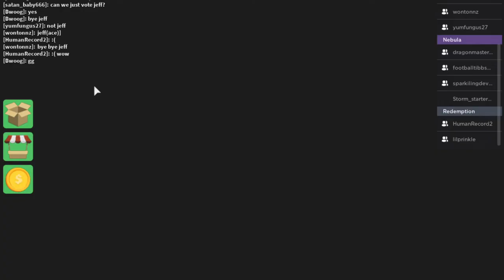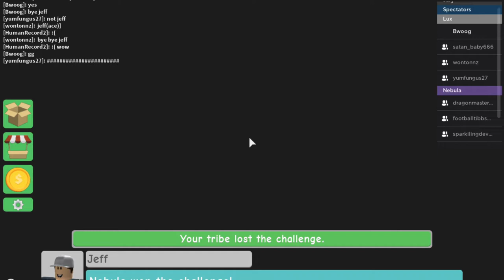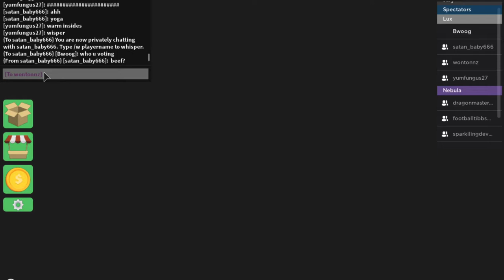HOW TO WISPER? Roblox Survivor - Season 1 Episode 2